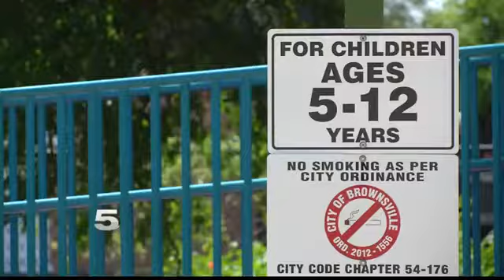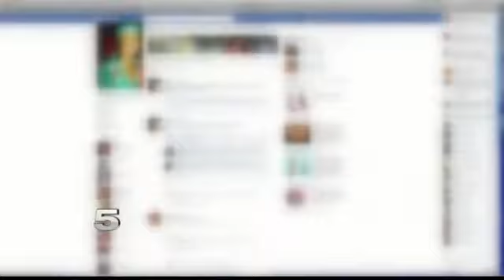Cameron Co. DA’s Office Part of Child Exploitation Task Forc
The task force is working to make the Valley a safe place for children.